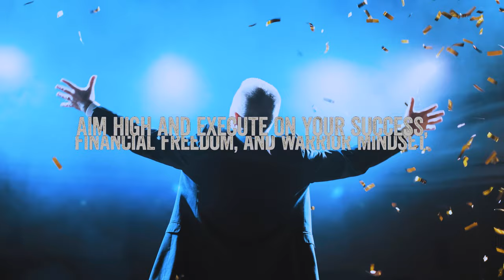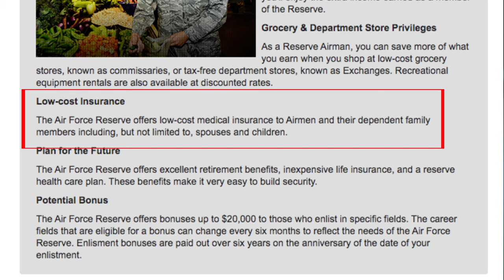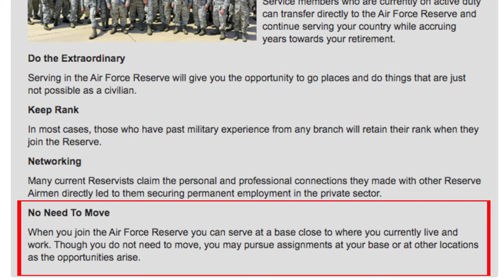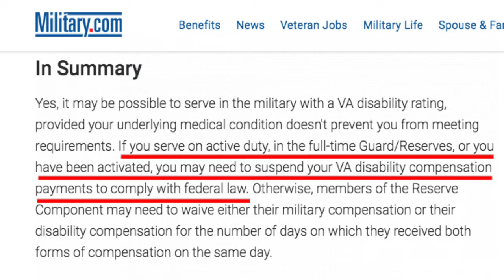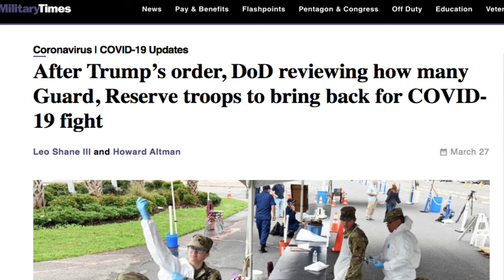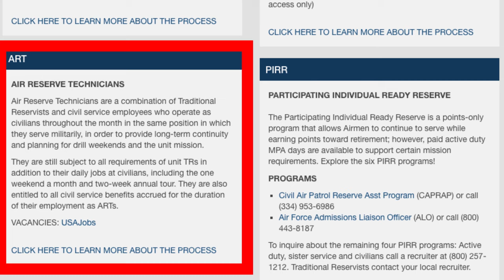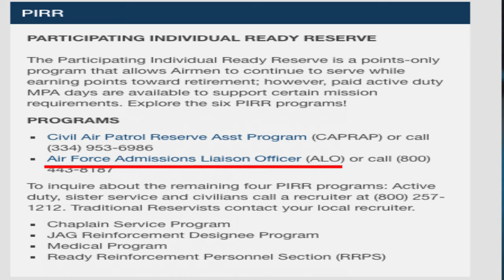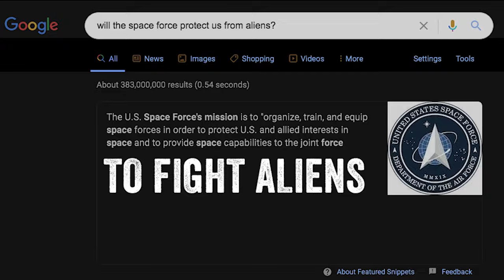Air Force Reserve - Pros and Cons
If you want to learn the difference between Active-Duty, Reserves, and the Guard, watch my previous video on this topic.

00:20 What’s the difference between Active-Duty, Reserves, and Air National Guard?

00:50 What is the Air Force Reserves?

1:48 What are the benefits of the Air Force Reserves?

6:48 What are the cons of the Air Force Reserves?

8:51 What are the Traditional Reserve, Individual Mobilization Augmentee, Air Reserve Technician, and Personnel Individual Ready Reserve programs?

Why did I decide to transition from Air Force Active-Duty to Air Force Reserves after 10 years of service? Why do I plan to finish out the remaining 10 years of my service in the Reserves and not remain in Active-Duty? In this video, I explain the three main differences between Air Force Reserves and Active-Duty. This video primarily focuses on what the Air Force Reserves is, the benefits of the Reserves, the cons, and the four different programs you can serve under.

These four programs are Traditional Reserve, Individual Mobilization Augmentee, Air Reserve Technician, and the Personnel Individual Ready Reserve. Some of the key benefits I highlight in this video are the 100% tuition assistance, base access/support, low-cost Tricare insurance, and the ability to receive VA disability payment while being in the Reserves. The following three links are the websites that were sourced for this video to provide 100% transparency and allow you to research this topic for yourself.

🔻INVEST IN STOCKS & EARN A $500 BONUS W/ SCHWAB

Jon Cruz is a participant in the Amazon Services LLC Associates Program, Full Time Filmmaker, Course Creator Pro, SkillShare, Udemy, Audible, Kit, American Express, Videoblocks, EpidemicSound, TubeBuddy, and Adobe Creative affiliate advertising programs designed to provide a means for sites to earn advertising fees by advertising and linking to aforementioned sites.

⚠️ OFFICIAL DISCLAIMER: This channel is all about my personal experiences in the U.S. military and does not constitute or imply its endorsement, recommendation, or favoring by the Department of Defense or the U.S. Air Force. The views and opinions expressed herein do not necessarily state or reflect those of the Department of Defense or the U.S. Air Force and does not intend to bring discredit upon the Department of Defense or the U.S. Air Force and is meant to help others become more informed on joining the military.